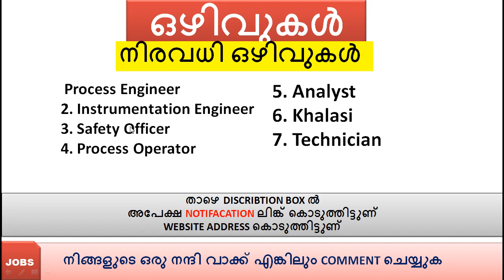Process Engineer,Safety Officer ,Process Operator അപേക്ഷ ഷേണിച്ചിരിക്കുന്നു Job alert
*ഈ  ആഴ്ച ത്തെ തൊഴിവാർത്തകൾ അറിയാൻ
ലിങ്ക് സന്ദർശിക്കുക.*
Maximum Share